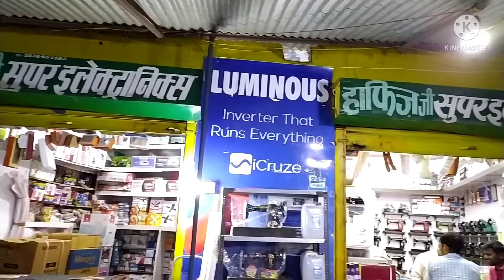@हाफिज जी सुपर इलेक्ट्रॉनिक्स हीरो एजेंसी के बगल कुसौरा बाजार बस्ती यूपी/हाफिज जी की दुकान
@कुसौरा बाजार इलेक्ट्रॉनिक्स
@सबसे पुरानी इलेक्ट्रॉनिक्स शॉप
@सुपर इलेक्ट्रॉनिक्स कुसौरा बाजार
@कुसौरा बाजार की पुरानी